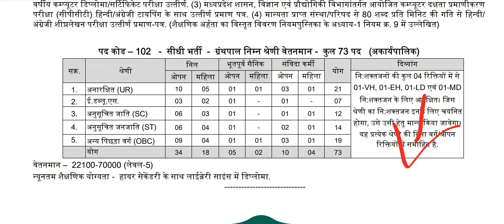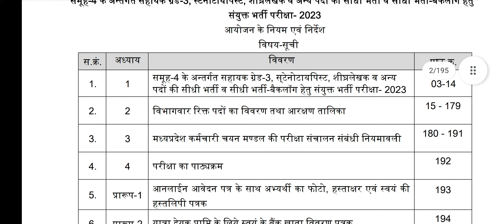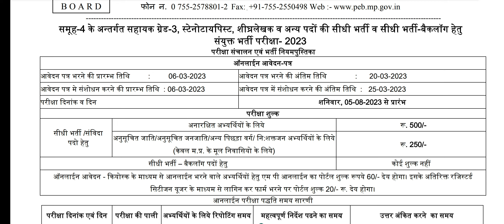73 लाइब्रेरियन के पदों पर निकली भर्ती🔥, Librarian 73 Post Vacancy Apply Online | Salary Pay level 5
यहां से देखें डाउनलोड करें नोटिफिकेशन 👆👆👆👆

लाइब्रेरियन भर्ती की जानकारी के लिए इस वेबसाइट पेज पर देखे इस महीने की सारी भर्तियां ⛓🌸🌸👇👇👇

VNIT RECRUITMENT NOTIFICATION Download link

🔴 31,000 रुपए स्टाइपेंड वाली लाइब्रेरियन ट्रेनी भर्ती

Librarian Jobs, Library Assistant Vacancy From Different Locations, Apply Online | Freshers Eligible Pay Level 10

☘️JOIN Librarian टेलीग्राम 🔴👆

☘️JOIN DSSSB Librarian टेलीग्राम 🔴👆